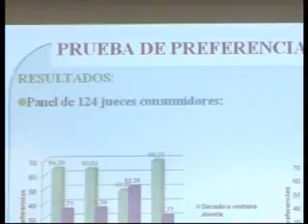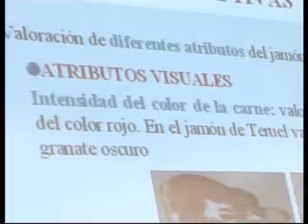Un estudio muestra mayor calidad en el jamón secado a ventana abierta